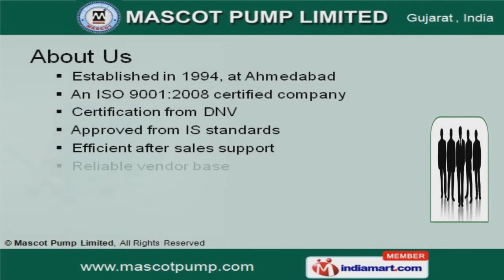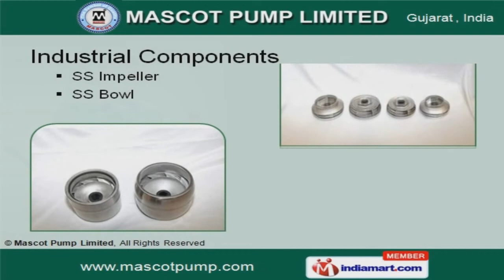Industrial Pumps & Motors by Mascot Pump Limited, Ahmedabad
Welcome to Mascot Pump Limited, Manufacturer & Exporter of Submersible Pump Set & Industrial Components. The company was established in the year 1994, at Ahmedabad. We are an ISO 9001:2008, DNV certified and approved from IS standards. Client oriented approach, flexible solutions and Cost effective products make us the preferred supplier in the industry. We offer a diverse range of Submersible Pumps, Industrial Components and Rotary Duster. Our Submersible Pumps are best in the industry amongst others. Pump Sets offered by us are superior in performance. We also provide Industrial Components that are well known for their durability. Our Pneumatic Pumps are available at industry leading prices. We are engaged in offering a qualitative range of Rotary Dusters to our valuable clients.